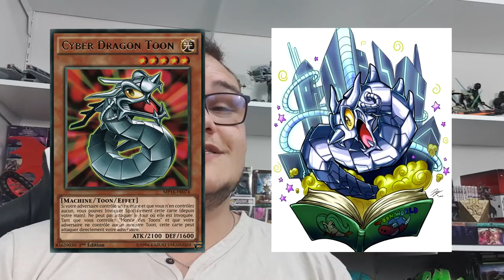DE NOUVEAUX MONSTRES TOON ? | Kraus Illustration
L'arrivé de nouveaux Toons ? Aujourd'hui je vous présente le travail de Kraus Illustration et ses artwork de Toon qui font juste rêver !